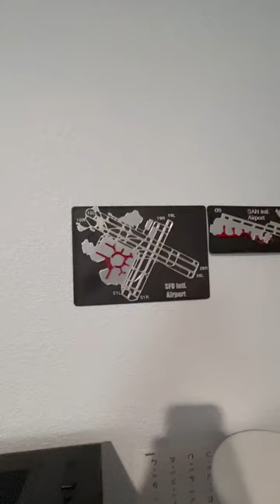Tampa International Airport is added